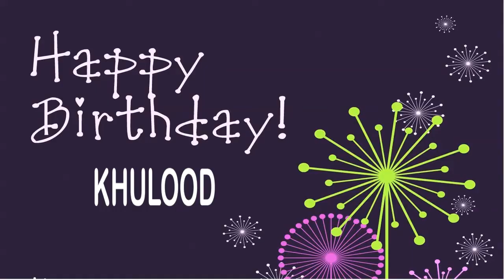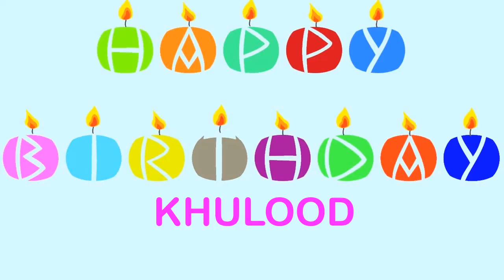Khulood Birthday Wishes